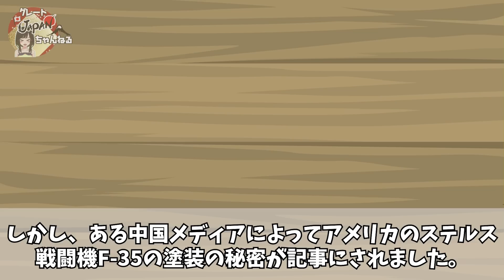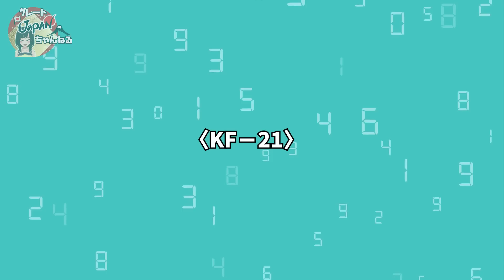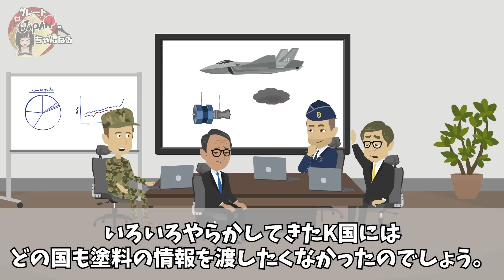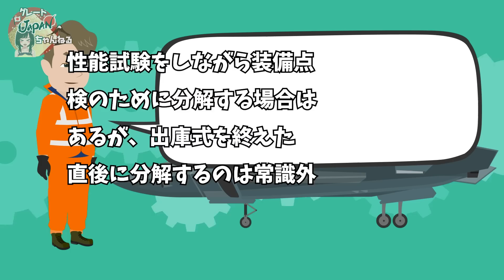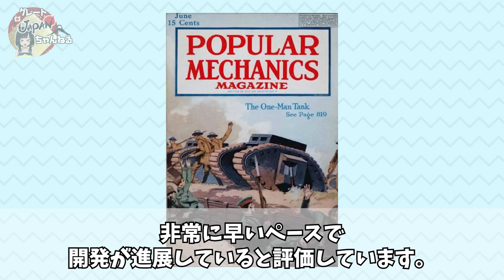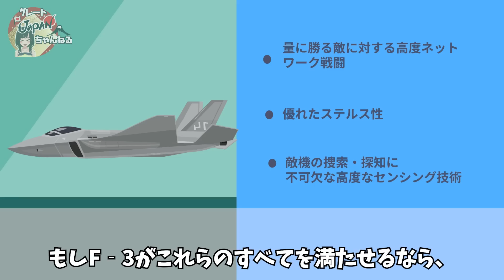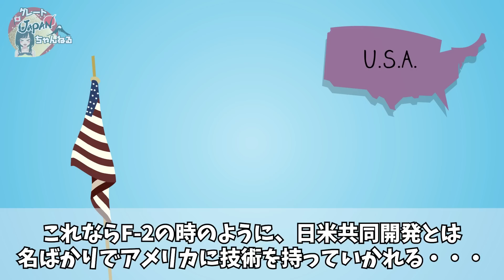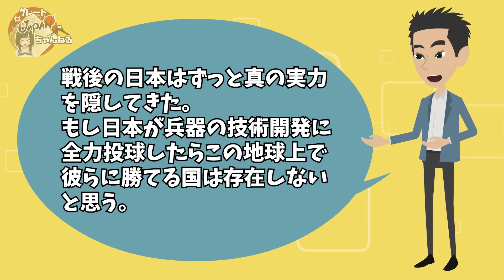【海外の反応】「日本のステルスは格下w」K国国産戦闘機 KF-21ポラメ専用の高性能なK国産ステルス塗料と日本の技術の差に驚愕ｗ【グレートJAPANちゃんねる】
■フリー素材